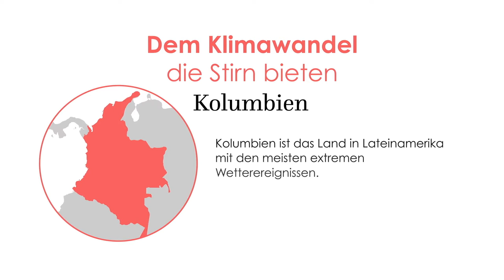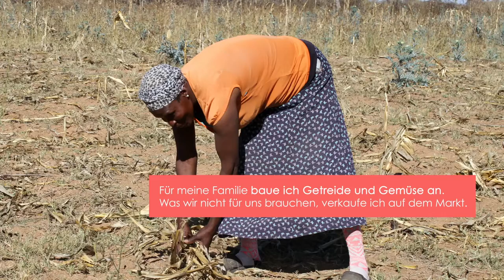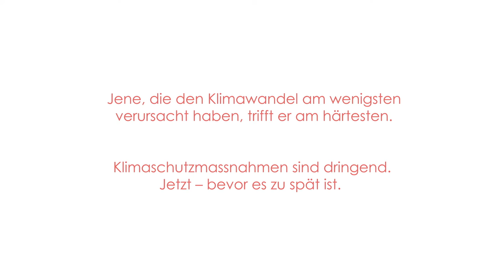Facing Climate Change (German version)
Three countries, three stories…

- Bangladesh gets intense cyclonic storms and some of the most intense monsoon rains on earth. It is one of the world’s most vulnerable places on earth.
- Colombia has the highest recurrence of extreme weather events in South America and climate change will increase floods, droughts, and other natural hazards, threatening even more lives and livelihoods.
- Zimbabwe’s increasingly hot and dry climate disturbs agricultural productivity, food security, and poverty reduction. Climate change particularly affects the country’s rural population, of which 80% depends on rained agriculture.

Those that did not cause climate change are hit the hardest!